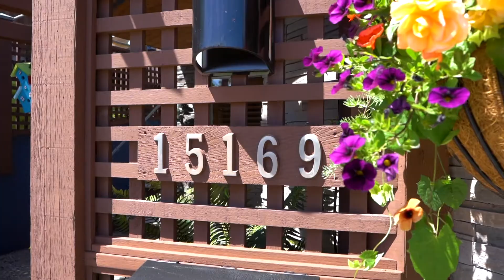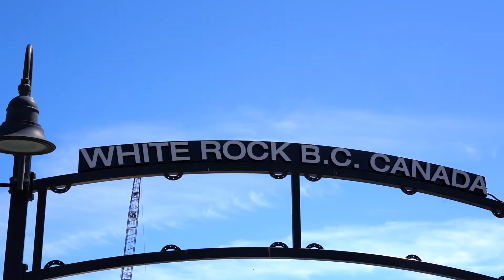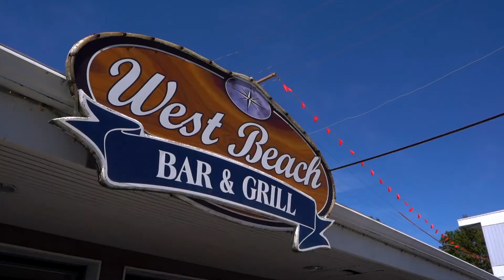15169 Victoria Avenue, White Rock BC | Beebe Cline